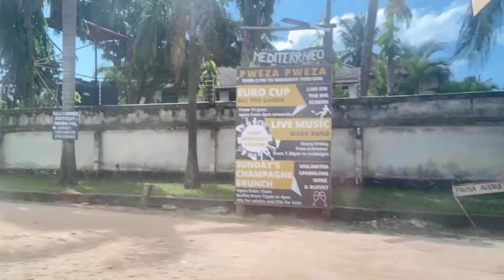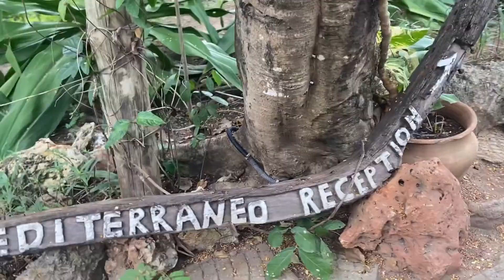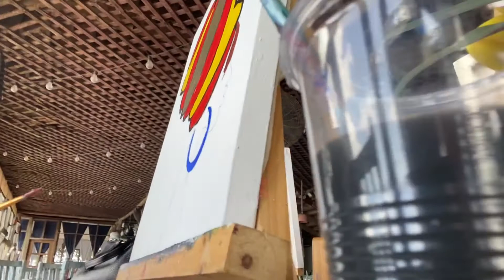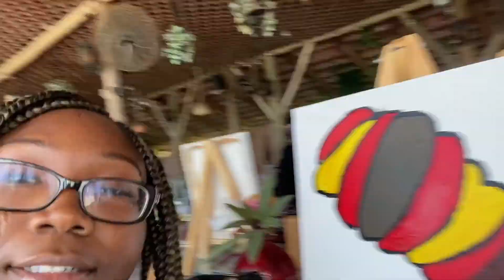Mom Sip 'n' Paint in East AFRICA Medetaraneo Hotel and SPA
So you do not miss any new videos!